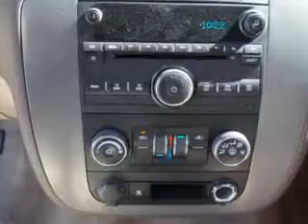2009 Chevrolet Avalanche Toyota of Orange Orange, CA 92867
Chevrolet Avalanche Toyota of Orange knows you want more in a car. You have a purpose for your vehicle. Check out this Black Chevrolet Avalanche Crew Cab, equipped with an 8 Cylinder engine and an automatic transmission with 78,098 miles.
MILES: 78,098
VIN:3GNEC12JX9G178491

1400 North Tustin Ave.